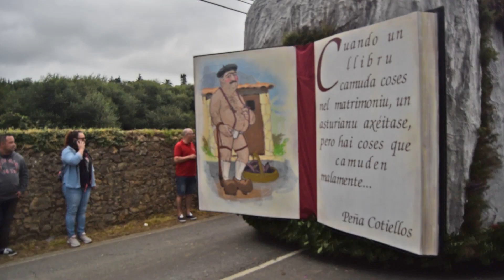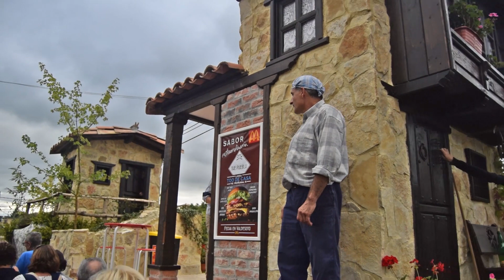Les Carroces de Valdesoto 2018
El concurso de Carrozas de Valdesoto cumplió en 2018 su 57 edición. Las carrozas de este pequeño pueblo del concejo de Siero (Asturias) tienen temática asturiana y en ella, los habitantes del pueblo y de los pueblos cercanos componen diferentes peñas. Estas peñas, durante un año preparan un pequeño teatrillo encima de cada carroza, que interpretan para todas aquellas personas que disfrutan del desfile por las calles de Valdesoto.  Este recorrido se realiza el primer lunes después del segundo domingo de Agosto y está declarada fiesta de Interés Turístico Regional.

Puedes Seguirme en mi FanPage de Facebook: @MarkFlotas
En mi Instagram: @MarkFlotas
En mi Twitter: @MarkFlotas